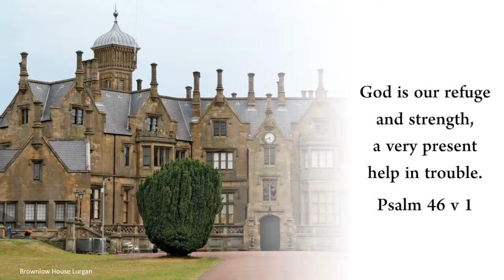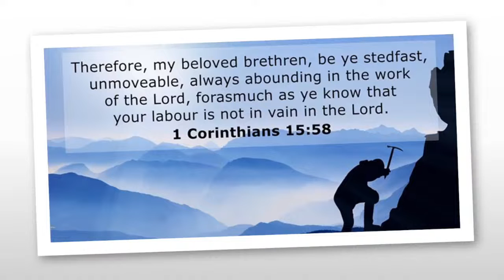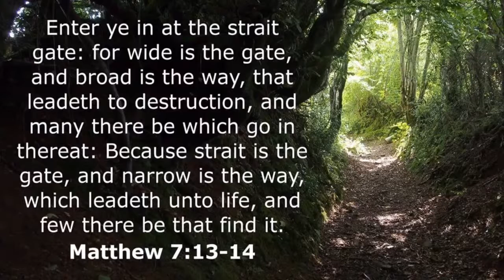Evening Service - Rev McLernon